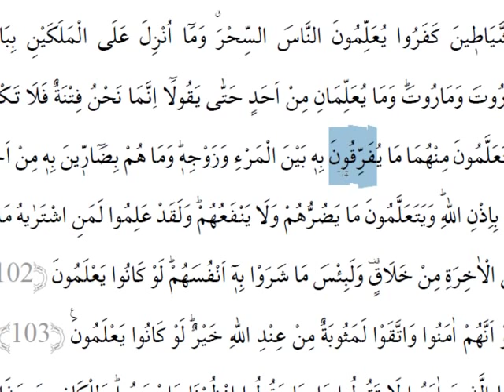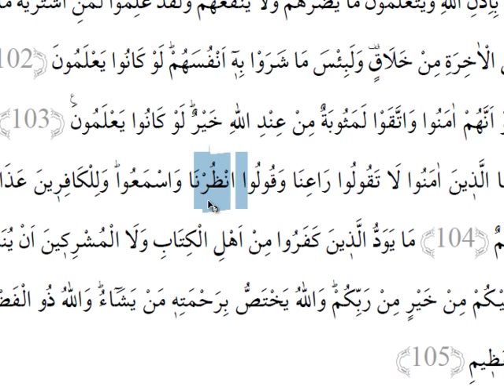Dil Bilgili Meal Dersi (Cüz 1,Sayfa 15)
Bakara süresi 15. Sayfanın meali.
-Kısmen dil bilgisi içerir.